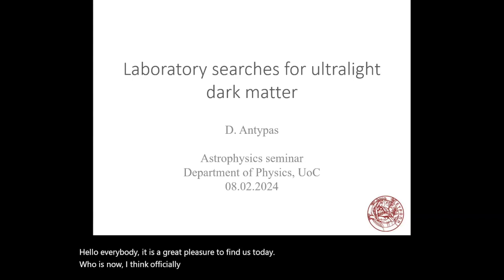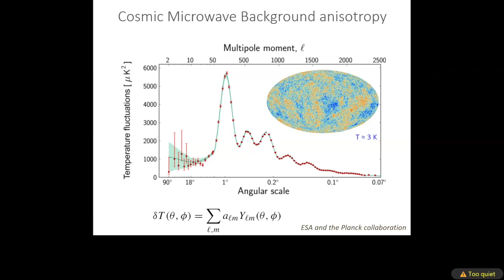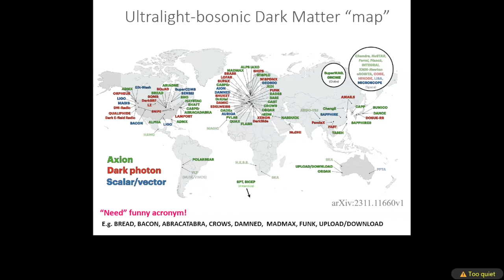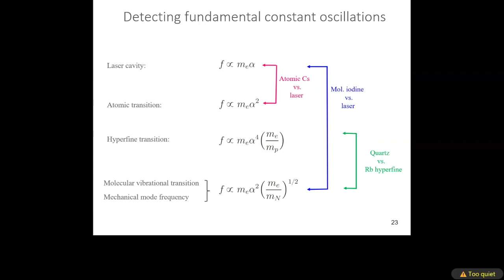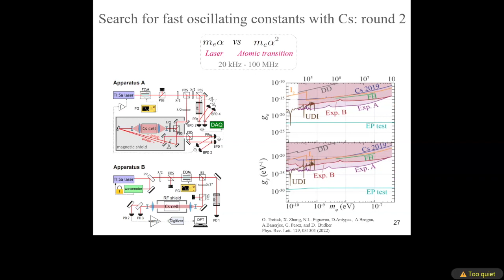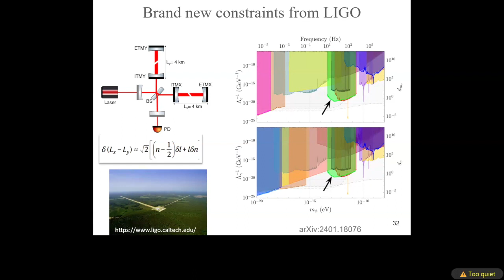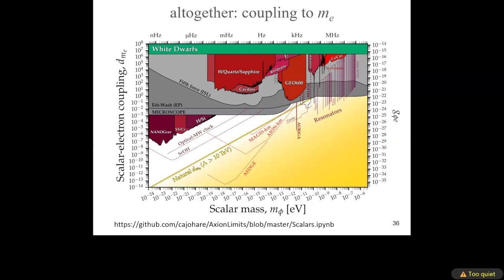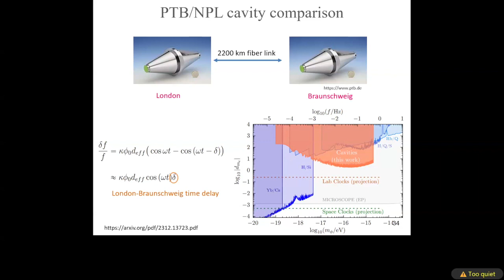IA-FORTH seminar by Prof. Dionysis Antypas, 07 February 2024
IA-FORTH seminar, Prof. Dionysis Antypas, University of Crete, (Greece), talks about "Laboratory searches for ultralight dark matter", 07 February 2024.